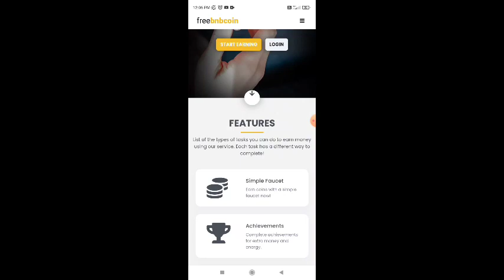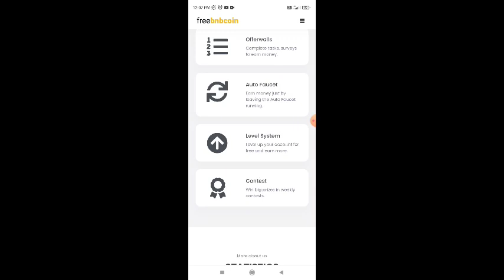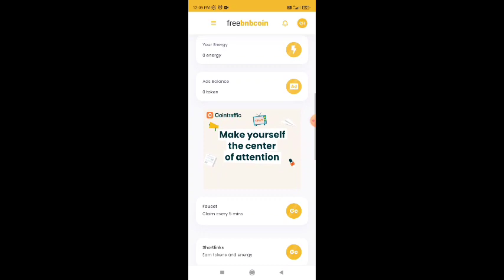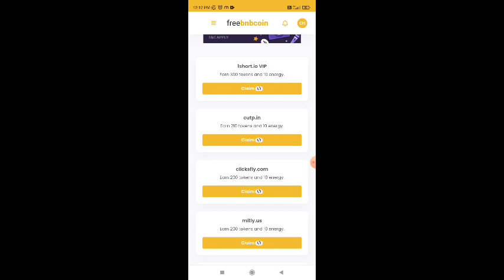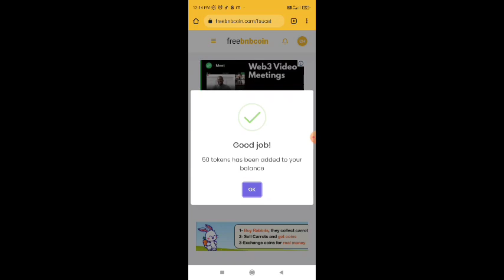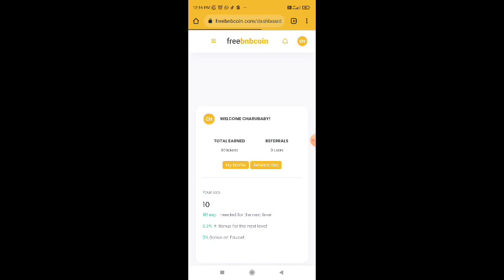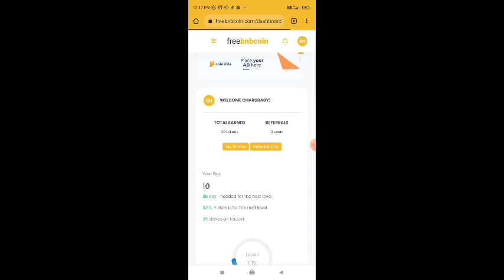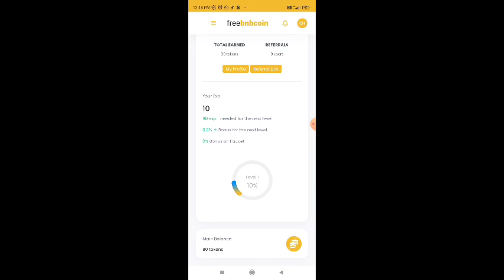Captcha typing jobs / Captcha / Typing jobs daily payment in tamil / Typing /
👉🏻👉🏻👉🏻Today we are going to check captcha typing website for all of you to see and earn more by typing daily.

The captcha typing I am looking at on this website is free without a single rupee investment.

You can earn even 500 rupees daily using this website and can take it in one day.

You can type by looking at the small captcha provided on this website and watch small videos.

Earned income can be taken instantly via crypto currency.

நமது சேனல் -இல் போடப்படும் வேலைவாய்ப்பு செய்திகள் கீழ் குறிப்பிடப்பட்டுள்ளன 👇👇👇👇

📣Women Jobs
📣Mobile Jobs
📣Online Jobs

இதில் ஏதேனும் வருமானங்கள் (Payments) நிறுத்தப்பட்டாhiiiuniverse பொறுப்பு ஏற்கப்பட மாட்டாது.

@Hiii Universe  👈👈👈